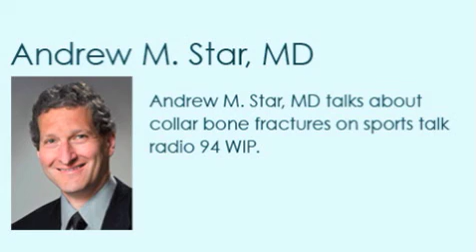Sports Medicine Physician Tips - Collar Bone Fractures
Andrew M. Star, MD, orthopaedic surgeon at Abington Health's Orthopaedic & Spine Institute are interviewed on 94 WIP SportsRadio. The topic of this sports medicine physician tip is collar bone fractures.

(Fall 2014)